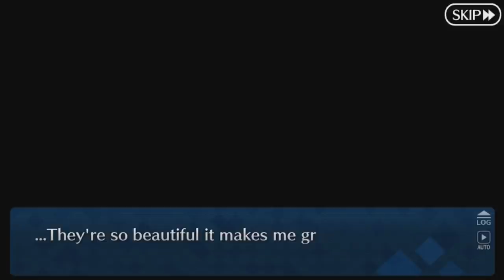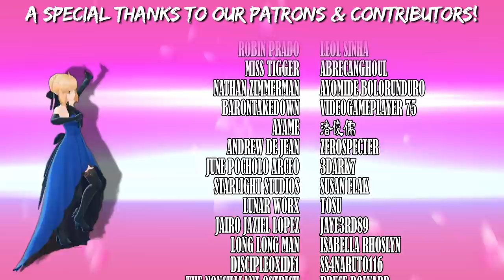The Lore of Fate/Grand Order XVI - Anastasia Lostbelt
We begin the lore of the first lostbelt in Fate/Grand Order, Anastasia, Permafrost Empire, otherwise known as the Russian lostbelt.

Beowulf - COMING SOON
Ivan the Terrible - COMING SOON
Mozart - COMING SOON
Salieri - COMING SOON